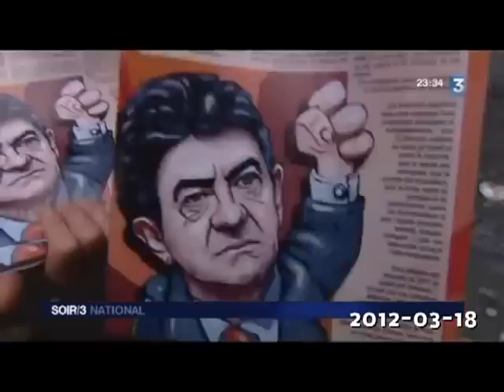Enormous meeting of the French Left Front in Paris (subtitled)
120 000 activists gathered in Paris at the Place de la Bastille on March 18, for the anniversary of the Paris Commune, and in support of the Left Front. The Left Front is a coalition of differents organizations, such as the French Communist Party (PCF) and the Left Party (PG). Jean-Luc Mélenchon is the candidate of the Left Front for the presidential election.

In 1789, the Bastille fortress was stormed by the French revolutionaries.

Don't forget to activate the subtitles.